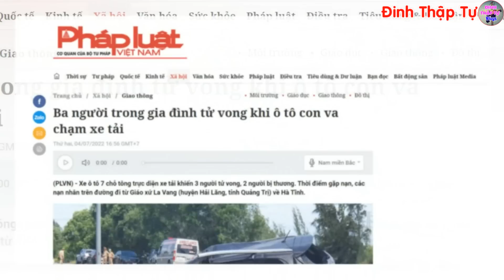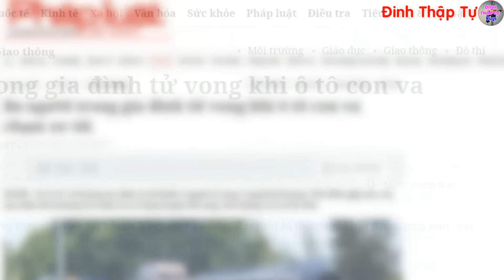🔴Tin Mới! Xót Xa 3 Người T ai N ạn Ch ết Thương Tâm Khi Hành Hương La Vang Về - Xin Cầu Nguyện